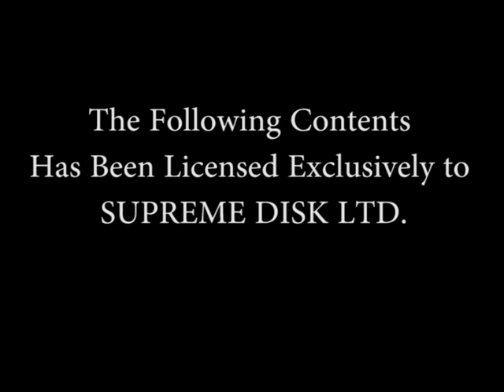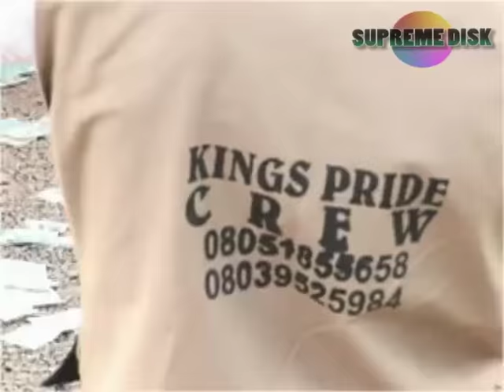OGUOMWANDIA by Dr. Sushine Omorokunwa Latest Edo Music Live On Stage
Watch the electrifying performance by Dr. Sunshine Omorokunwa on the Return of OGUOMWANDIA Live on Stage and share your comments below.